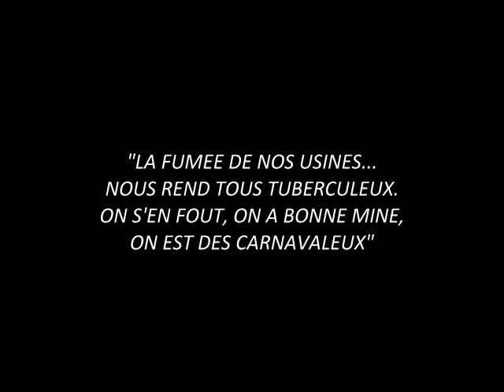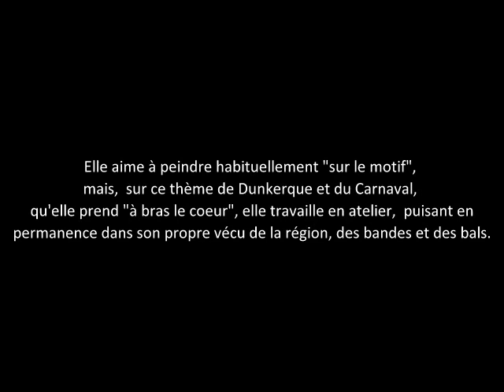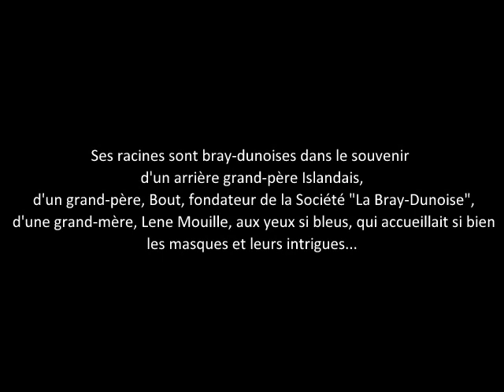La Fumée de nos usines nous rend tous tuberculeux....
Présentation d'une exposition de peintures sur le double thème de Dunkerque, son port, ses paysages industriels, la mer du Nord, et son Carnaval, véritable bouffée de joie et de chaleur pour supporter la dure quotidienneté de chaque jour. Cette expo cherche son lieu de partage...